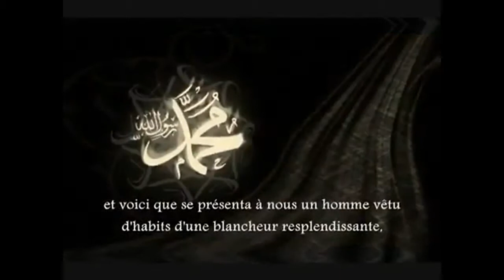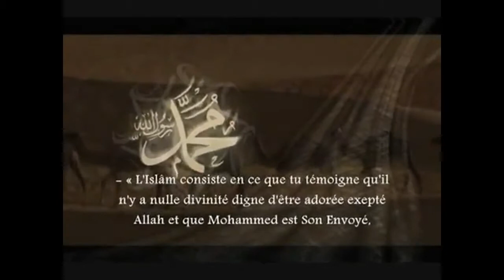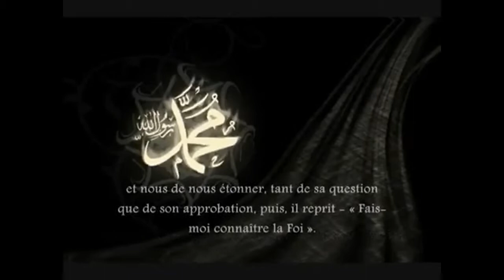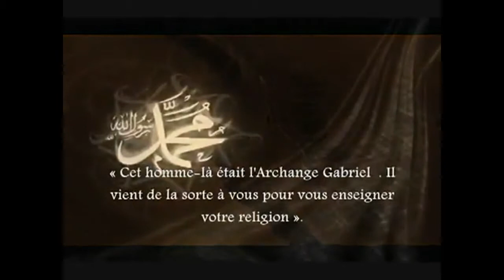Triple x i x : Islam - Imaan - Ihsan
Les trois branches essentiel dans la religion.